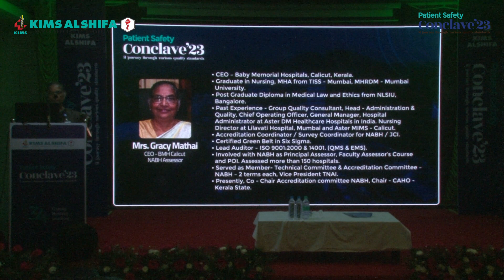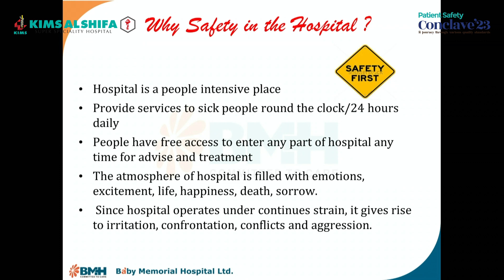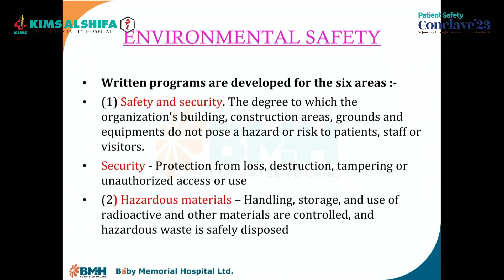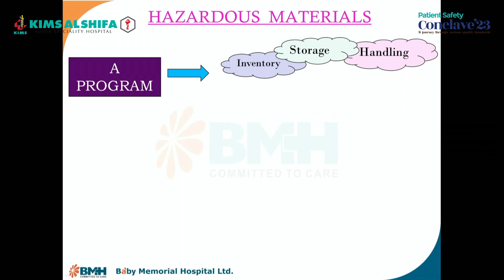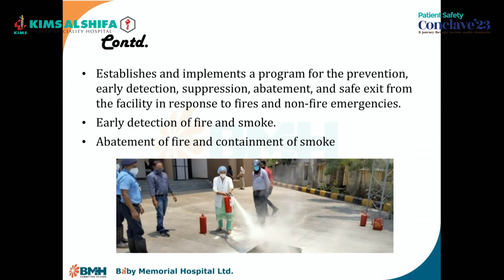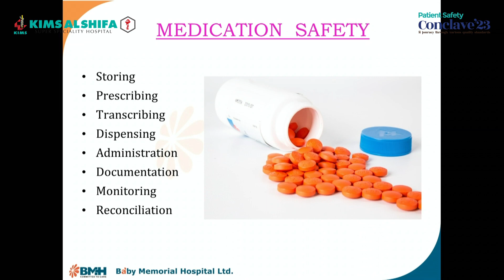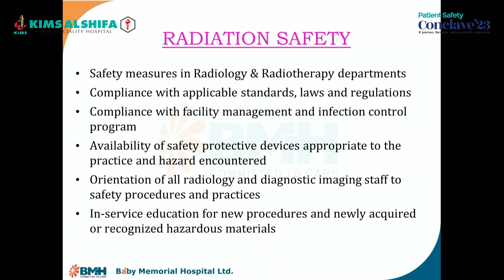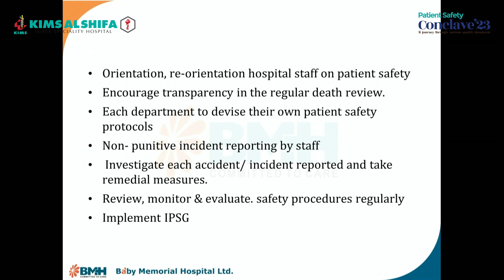Patient Safety Conclave - Session by NABH Assessor Mrs. Gracy Mathai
Patient safety conclave 2023 was conducted by KIMS ALSHIFA Hospital on 13th Sep 2023 and  was a proud event . The fifth session was conducted by Mrs. Gracy Mathai CEO - BMH Calicut NABH Assessor.
The topic was “Patients safety in hospitals - Accreditation perspective”. It was an important subject since it  covered patient safety aspects of JCI and NABH. It was an interactive session and all delegates were very happy and satisfied with the session.